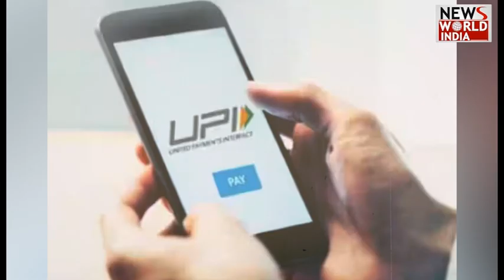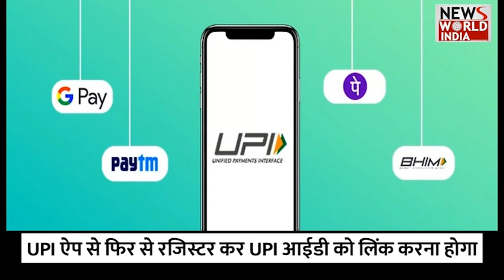एक साल से UPI इस्तेमाल ना करने वाले के अकाउंट होंगे बंद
अगर आप यूपीआई ऐप्स का इस्तेमाल करते हैं तो आपके लिए एक जरुरी खबर है. दरअसल, नेशनल पेमेंट कॉर्पोरेशन ऑफ़ इंडिया ने सभी यूपीआई ऐप्स जैसे कि Gpay, Paytm, Phonepe और BharatPe को इनएक्टिव UPI अकाउंट्स को बंद करने के आदेश दिये हैं